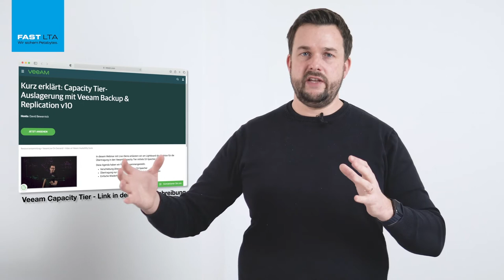FAST LTA Short Cut - S3 Object Store On Premise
Mit der aktuellen Software können Silent Bricks auch als Objektspeicher mit S3-Anbindung eingesetzt werden. Was bisher Cloud-Speichern vorbehalten war, ist nun also auch lokal - On Premise - möglich.

René Weber, Field Application Engineer, erklärt, was die Vorteile von On Premise Object Store mit S3 sind, und wofür man diese einsetzen kann.